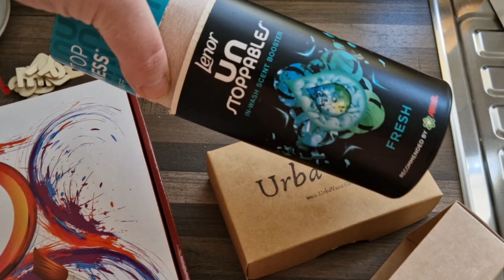Fa curat cu mine/Curățenie Generală în Bucătărie/Organizare/DIY Decor de Crăciun/Clean with me/DIY